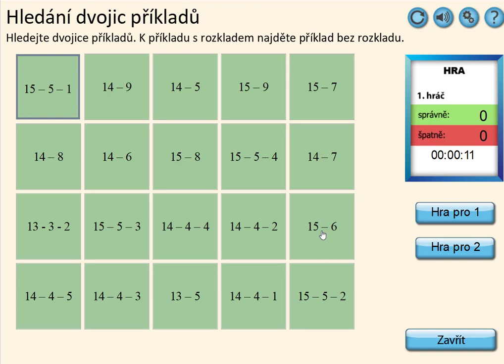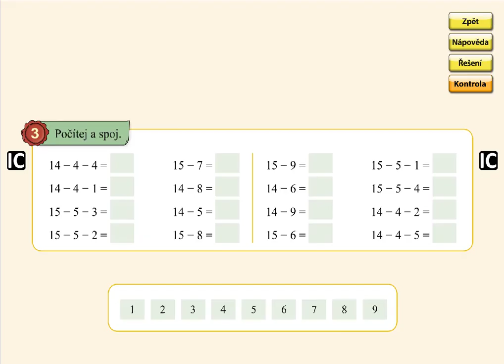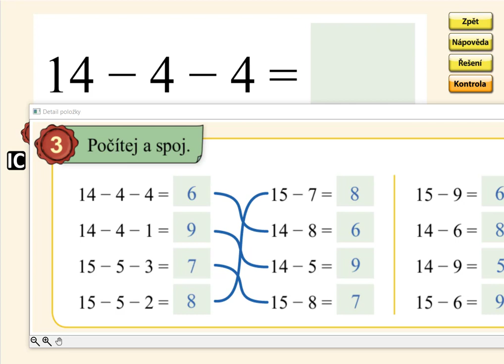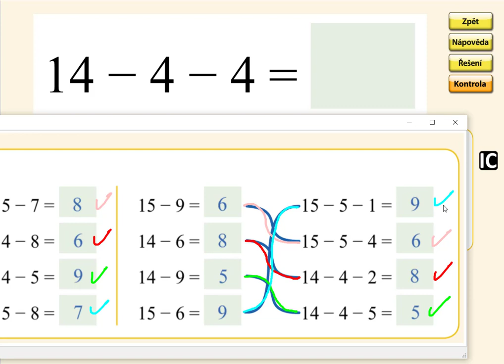Odčítání přes desítku (14-,15-), MATÝSKOVA MATEMATIKA 4. DÍL - POČÍTÁME DO DVACETI, str. 49, cv.3